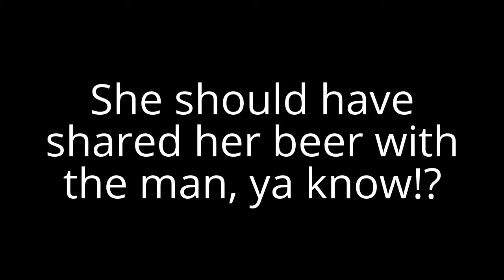~~ Afroman Punches Drunk Woman ~~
~~ Afroman Punches Drunk Woman ~~  In this short video you can see, from different angles how Afroman (Dumbarse) smacks a woman down to the ground! Did you know that just touching another person without permission is considered battery? This law suit is gonna be ugly!

~ ~ Female Fan at Concert, Multiple Angles ~ ~

Please: Please be respectful of each other in the comments.

A thumbs up on the video and, leaving a comment, are always appreciated!

~~ Tips ~~
Do you make your own videos with an iPad?
The best way, in my opinion to record from an iPad is to get an Elgato capture device.
Also an HDMI extension to your iPad / iPhone (works best on newer devices).

You could also record using reflector which lets you stream via airplay to your computer.
Then record your screen with Bandicam.
This doesn’t require any hardware but it can lag, be slow, and overall not nearly as good in quality.